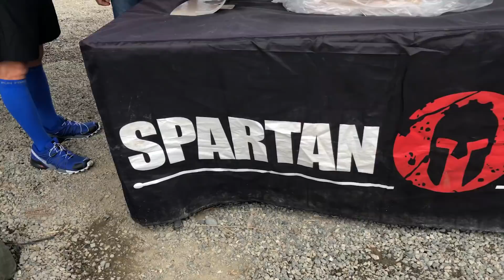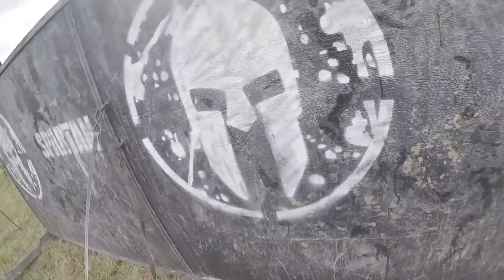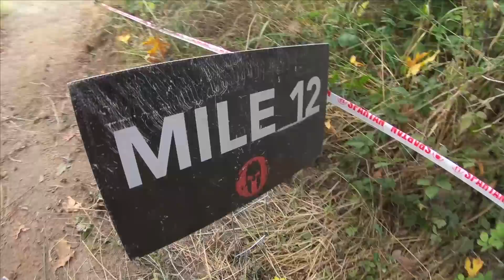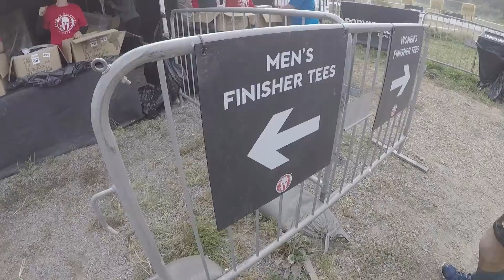INSANE SPARTAN BEAST RACE SEATTLE 2018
enter your email to stay notified when we launch our chowder it will be very limited!!